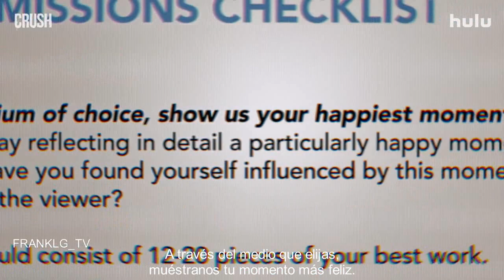CRUSH Trailer (2022) SUBTITULADO [HD] España=Disneyplus / (Latam=StarPlus=17 junio)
Únete al canal para recibir notificaciones de los próximos vídeos. SINOPSIS:

No te pierdas la nueva película original de Hulu, CRUSH, que se podrá ver el 29 de abril sólo en Hulu.